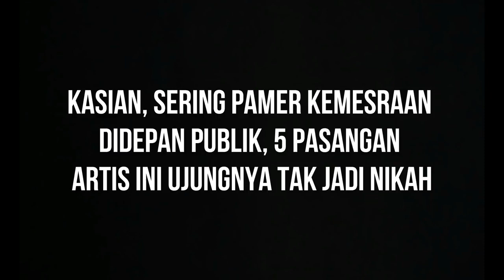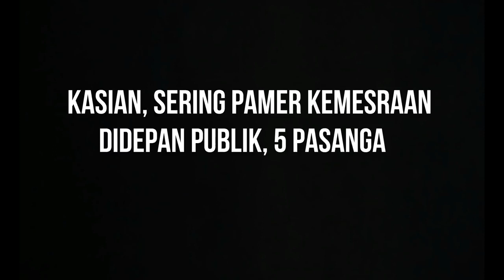Kasian, Sering Pamer Kemesraan Didepan Publik, 5 Pasangan Artis ini Ujungnya Tak Jadi Nika